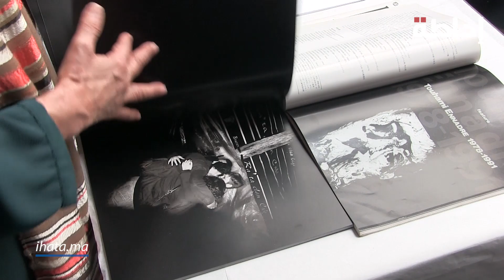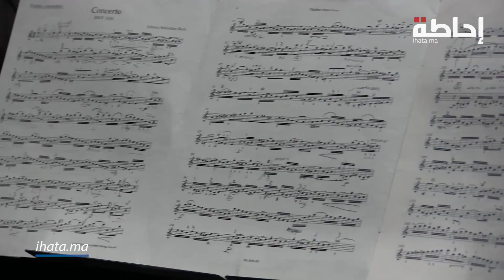فرنسا توشح الفوتوغرافي العالمي تهامي الناضر بوسام من درجة فارس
Réalisé par: Ayman HAMZAOUI